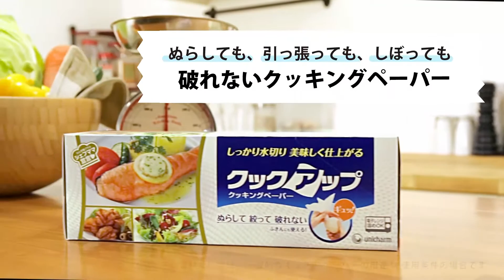クックアップ 「破れない！ユニ・チャームのクックアップクッキングペーパー」60秒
濡らしても、引っ張っても、破れないクッキングペーパー、クックアップ。野菜も豆腐もこれ一枚でしっかり水切り。後片付けまでこれ一枚で簡単、便利！